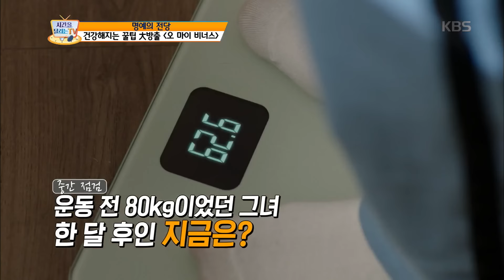시간을 달리는 TV - 건강해지는 꿀팁 大방출 ‘오 마이 비너스’ 1.20160108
건강해지는 꿀팁 大방출 ‘오 마이 비너스’ 1.
KBS2 TV 시간을 달리는 TV｜매주 금요일 오전 9시 40분에 방송됩니다.